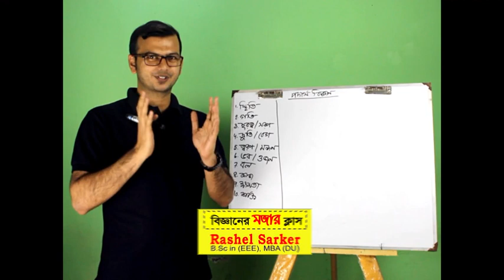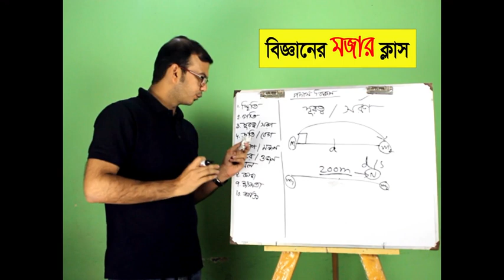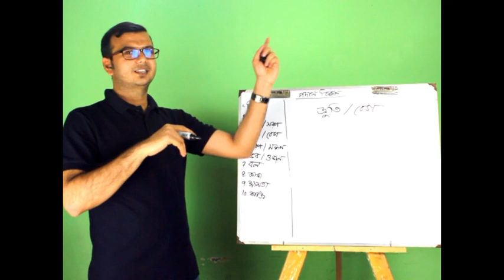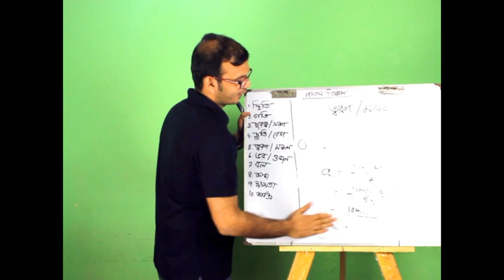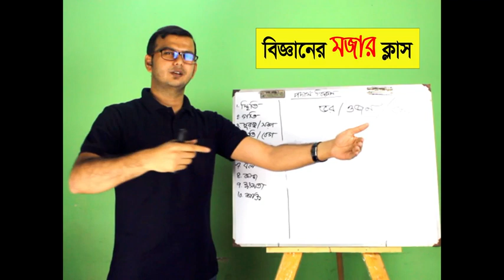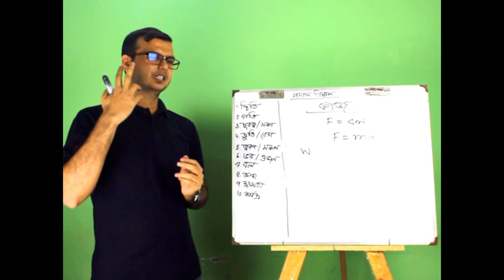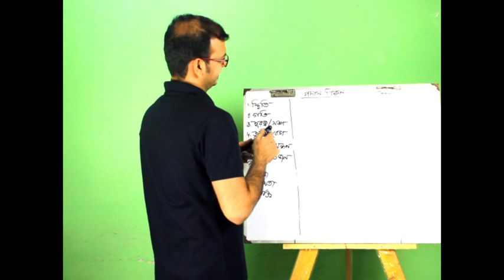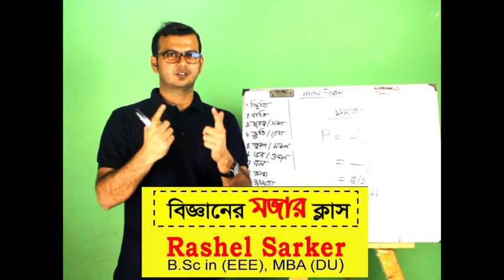বিজ্ঞানের মজার ক্লাস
বিজ্ঞানের ছাত্রদের জন্য ঘরে বসে বিজ্ঞানের মজার ক্লাসের সুযোগ